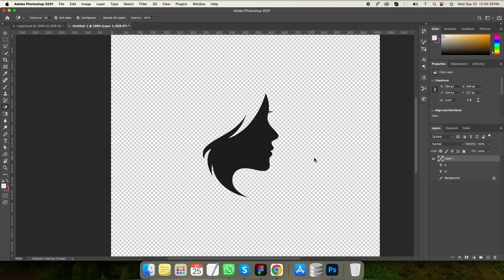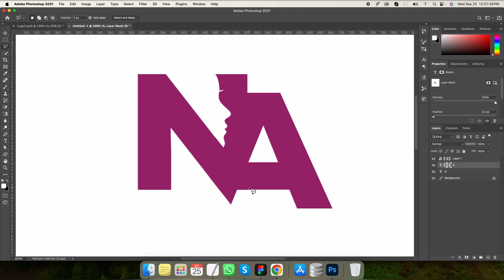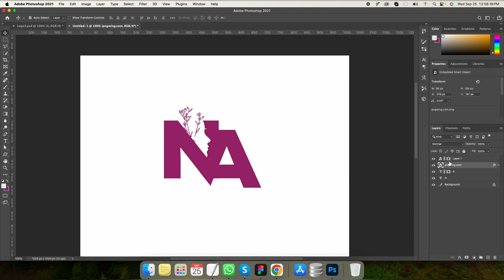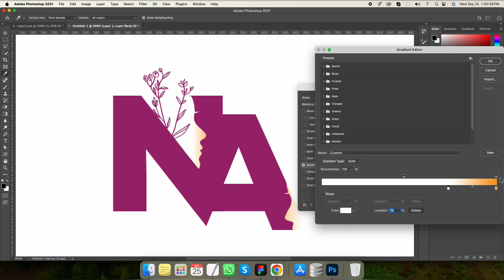Modern Logo Design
In this Video Tutorial we will Learn about Modern Logo Design.